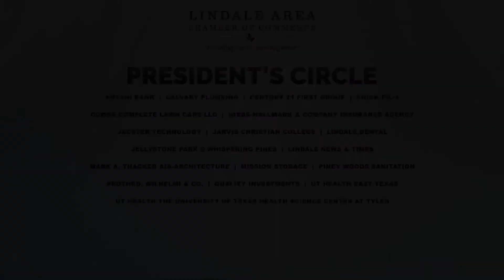Lindale Chamber Events & Updates for September 14, 2020